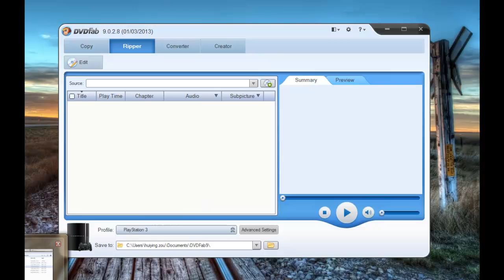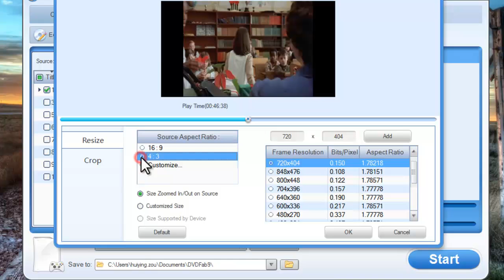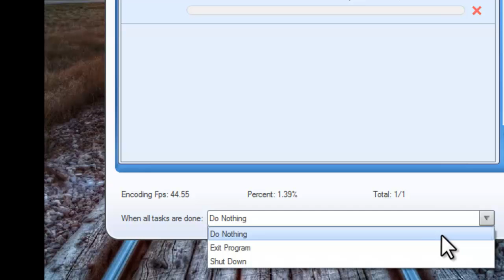Tutorial on how to convert DVD movies to Xbox 360 with DVDFab 9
DVDFab DVD Ripper is a powerful DVD Video Converter which can help users to rip and convert DVD discs into videos for Xbox 360.